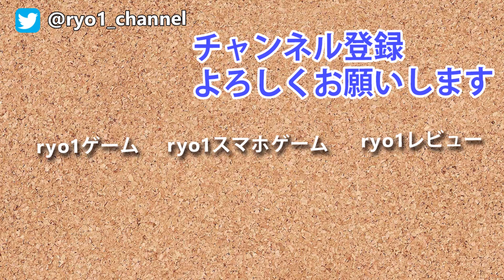【生存者救出！2人目の仲間】霧の中でサバイバル始めました！Mist Survival / ミストサバイバル#12